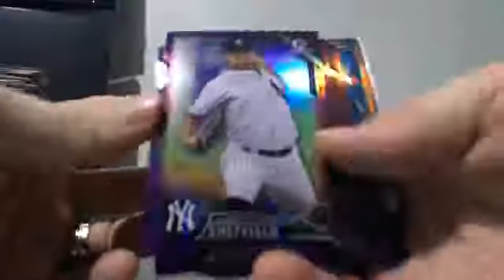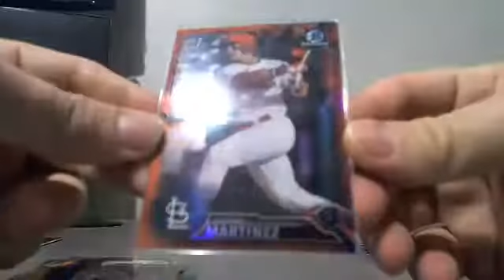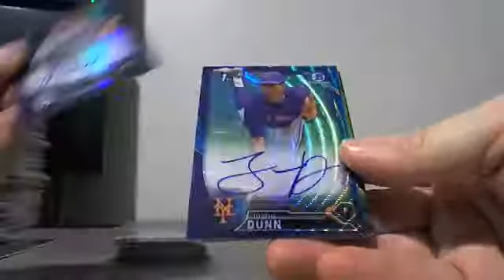2016 Draft PYP 15 CAse RECAP CAse #6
2016 Draft PYP 15 CAse RECAP CAse #6 - Captured Live on Ustream